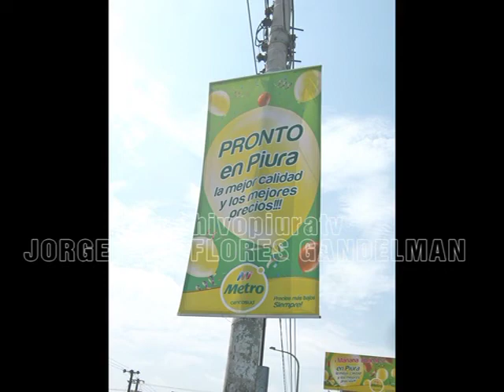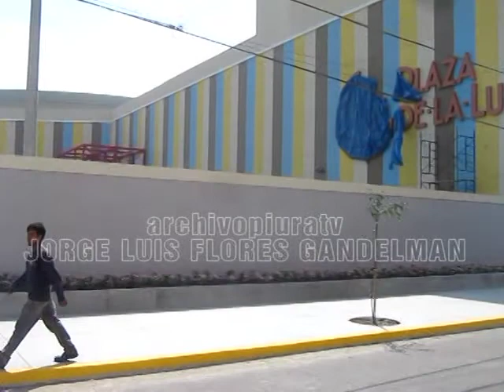Centro Comercial Plaza de La Luna - Piura 13/12/2011